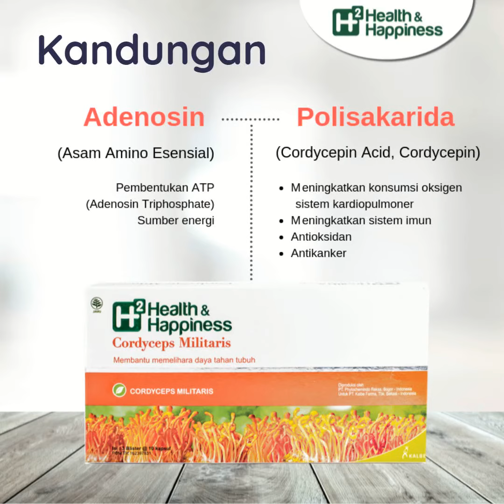Bantu Jaga Stamina Tubuh dengan H2 Cordyceps Militaris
Halo, Happy People!

Mudah lelah ternyata bisa jadi pertanda stamina Anda menurun!

Atasi kelelahan Anda dengan tips berikut : jaga pola makan, aktif bergerak, tidur cukup, dan cukupi kebutuhan zat gizi melalui suplementasi H2 Cordyceps Militaris.

Ayo cobain sekarang juga! Bantu Jaga Stamina Tubuh dengan H2 Cordyceps Militaris.